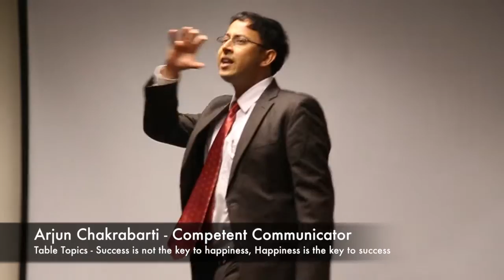Arjun Chakrabarti - 2016 Table Topics Champion - Tampines Changkat Toastmasters Club